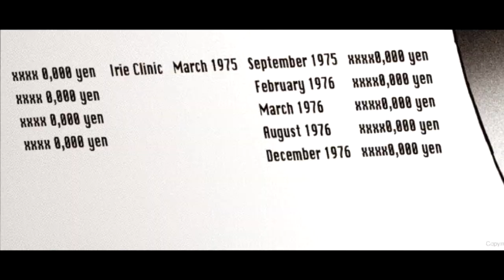Higurashi Manga Festival Music Arc - Hanyuu Confronts Takano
Video made by Goldsmith. The moment where Hanyu confronts Takano and the preparations for the big final battle are all finished.